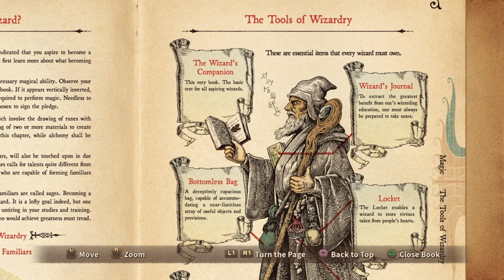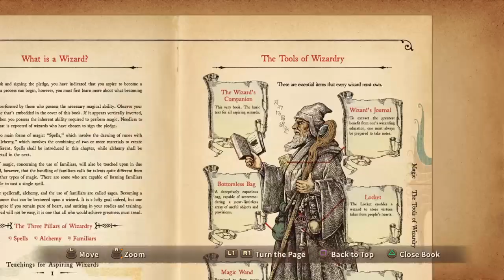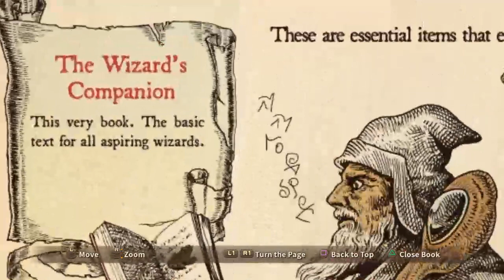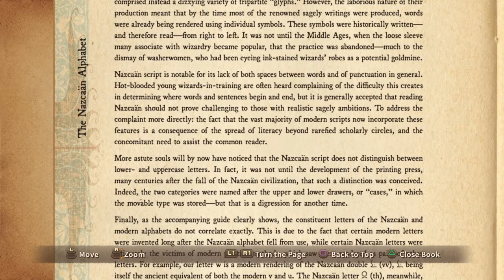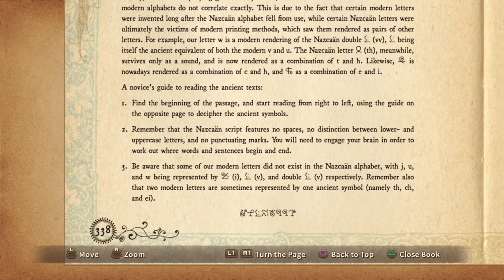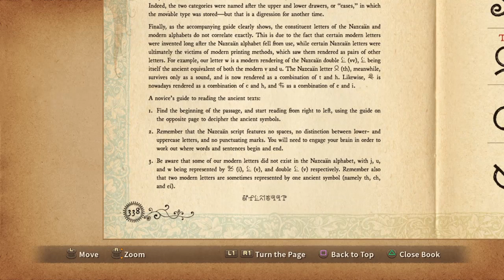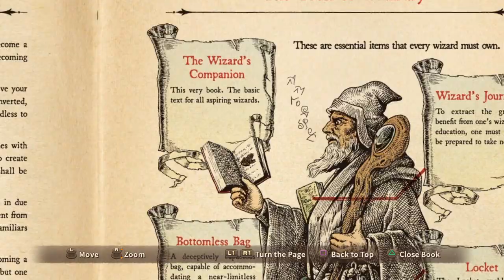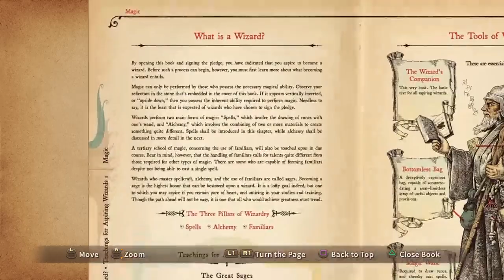Ni No Kuni: Wrath of the White Witch - Part 11 - Lowlah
Hey everyone! Welcome to another part of my "Ni No Kuni: Wrath of the White Witch" playthrough. This is the episode where I help Lowlah so I can get the Sea Cow. I hope you enjoy the video, and check out my Twitch page to see me play games live!